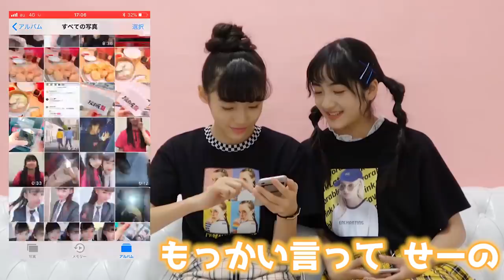写真公開！ひめかとえこのカメラロール見せます！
【SNS】
☆PINK-latte TV official